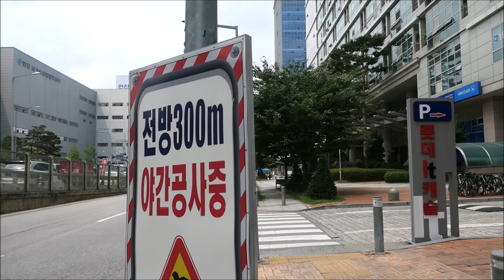Walking around Gasan Digital Complex station Office area, SEOUL | 서울 가산디지털단지역 업무지역 거리 걷기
서울 가산디지털단지역 (지하철 1호선, 7호선)  업무지역 거리 걷기

Walking around Gasan Digital Complex station Office area, Seoul, Korea (JULY, 2020)
서울 선유도역 (지하철 9호선) 주변 거리 걷기 | Walking around Seonyundo station, Seoul, Korea (JULY, 2020)

서울 당산역 (지하철 2호선, 9호선) 주변 거리 걷기 | Walking around Dangsan station, Seoul, Korea (JULY, 2020)

서울 홍대역 (지하철 2호선, 공항철도선) 주변 거리 걷기 | Walking around Hongdae station, Seoul, Korea (JULY, 2020)

서울 경의선숲길 (京義線) 홍대역 (지하철 2호선, 공항철도선) 주변 거리 걷기 | Walking around Gyeongui Line Forest Park near Hongdae station, Korea (JULY, 2020)

경기 부천역 (지하철 1호선) 주변 거리 걷기 | Walking around Bucheon station at night, Bucheon, Korea (JULY, 2020)